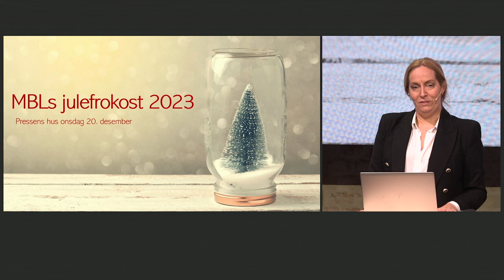5. Inger Lise Blyverket, direktør Forbrukerrådet